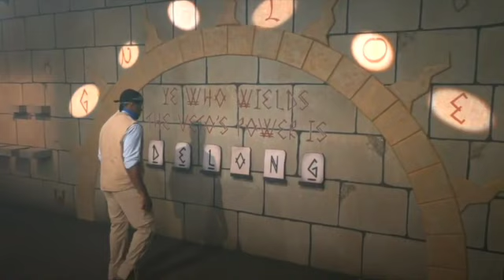Big Brother 25 Week 4 Recap, Review & Player Ranking!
Recapping & Reviewing Cameron's reign as HoH, The Live eviction and Ranking the players on how well they're playing the game!